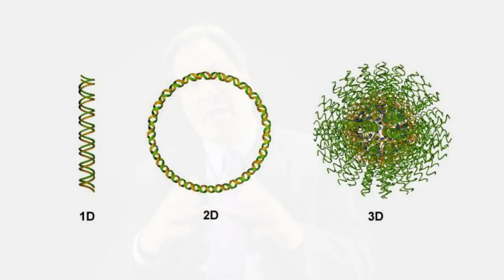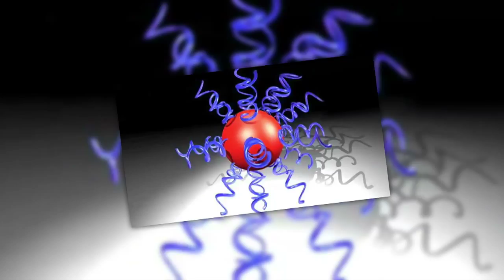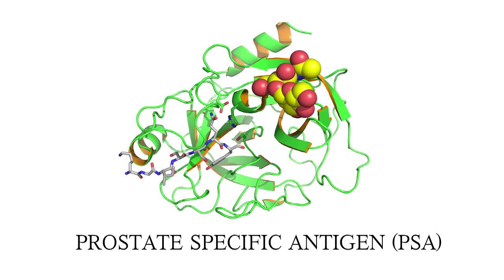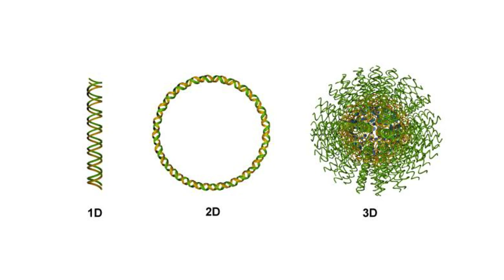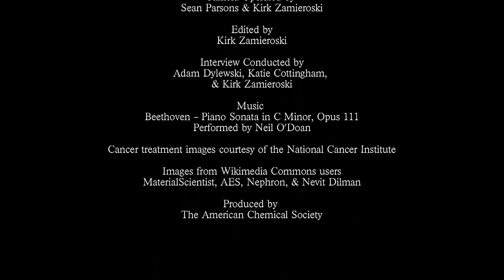Prized Science - Chad Mirkin: Gold Nanoparticles & The Future of Medical Diagnostics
Chad Mirkin, Ph.D., the 2012 winner of the American Chemical Society's Award for Creative Invention, is no stranger to the value of gold, but not in the traditional sense. Working in the nano scale, Mirkin uses gold particles to create promising new medical diagnostic tools that could lead to future cancer treatments and ways to track and treat diseases at earlier stages. Mirkin and his team discovered a method in which DNA strands are tacked onto the surface of gold nanoparticles creating spherical DNA structures that have exceptionally unique properties.

Unlike linear DNA, these structures can penetrate deep into cells, allowing them to flip genetic switches at the root of certain diseases or mutations. Mirkin is well known for his work on the Verigene System, which can provide patient diagnostics at the point of care. Instead of sending tests or samples out to labs -- a potentially time consuming process -- this tool can diagnose diseases on site at hospitals or in the doctor's office. By improving the speed and accuracy of diagnostics, doctors able to treat diseases more quickly and effectively. Although Mirkin's research focuses on incredibly small scales, the effects of his innovations in the field of medical diagnostics are massive.